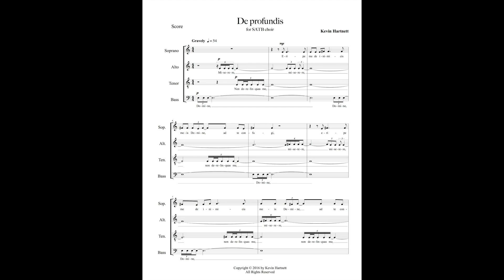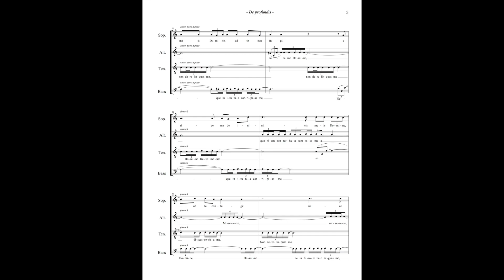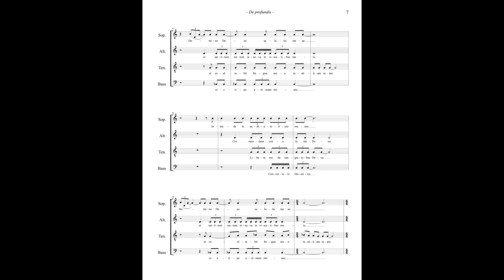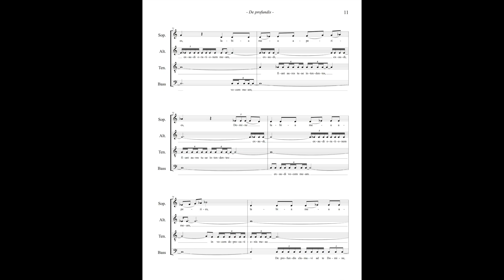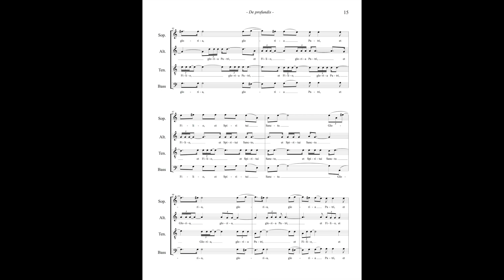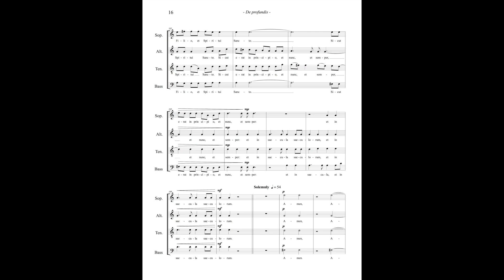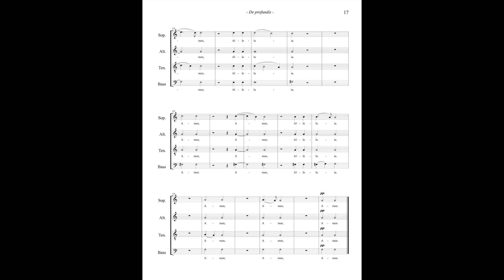Kevin Hartnett: De profundis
De profundis (2016)

De profundis is made up of a collection of verses from the Seven Penitential Psalms. The verses were chosen and assembled to reflect the tone, intention, and narrative structure of the psalms, and the resulting piece serves as an impression of the text rather than a setting of the psalms themselves. Throughout most of the piece, four different verses are sung simultaneously by the four sections of the ensemble. It is not until the end that all sections join together and sing "Gloria Patri."